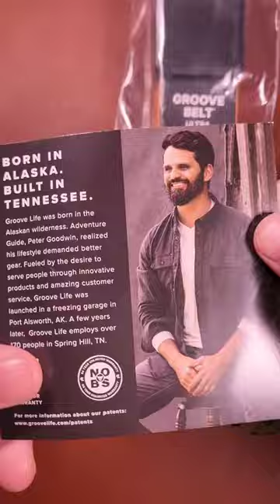GROOVE BELT ULTRA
Slim and sleek design
Ultralight Lightweight
Durable
Machine-washable with a waterproof buckle
Comfort fit (curved Polymer buckle)
Adjustable friction-fit design
Locking strap bar for stability
Measurements: 2.4mm (3/32”) thick, width: 32.5mm
Weight: 30g
Neodymium magnets
High-tenacity poly blend
Available in black and deep stone grey
Proprietary webbing